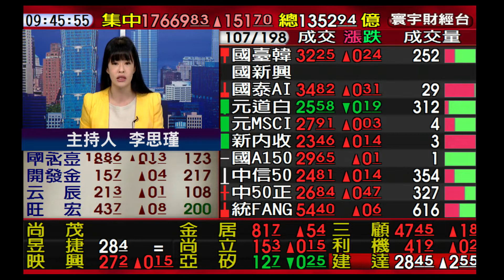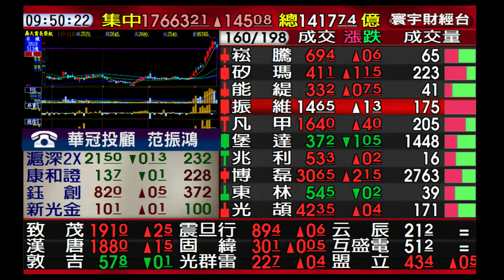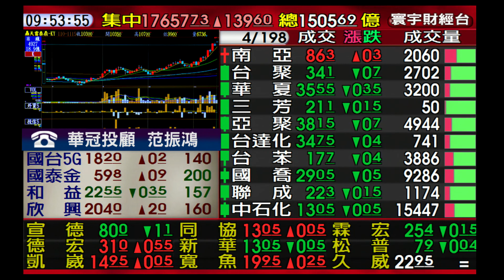【海豚交易室】范振鴻 1115 連線 台股線上 寰宇財經台